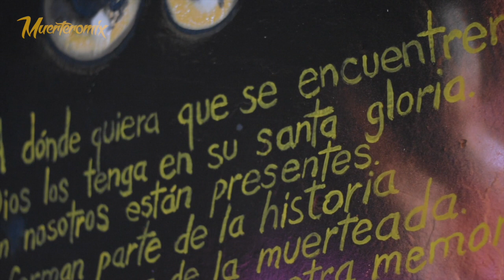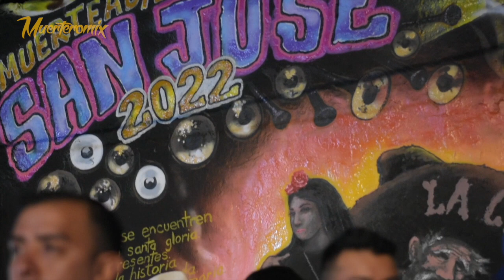Banda La Grande / Banda 5 cero en mural muertero SJ "La cuna" 2022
El pasado 2 de octubre entregamos el mural de Muerteada Barrio San José, fuimos testigos del magno evento que anuncia el inicio de la fiesta grande, sin duda una de las mejores fiestas muraleras, le estuvieron tronando macizo las tubas y la chicoteada del rumbo! en los vientos precisos se presento la Banda La Grande y BANDA 5-Cero. Agradecimiento y saludo muy especial a todos los organizadores e involucrados en realizar esta tradicional fiesta!

Con mucho respeto este trabajo es en memoria de nuestro compa Paquito.